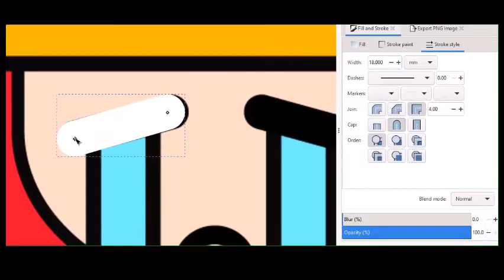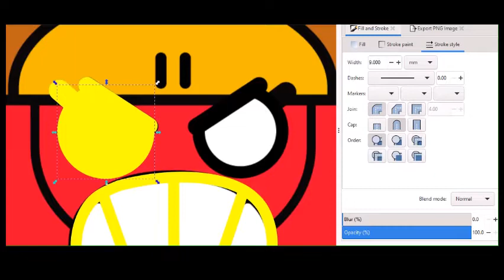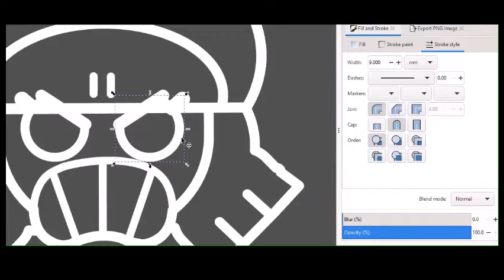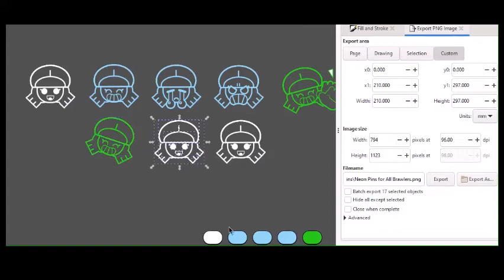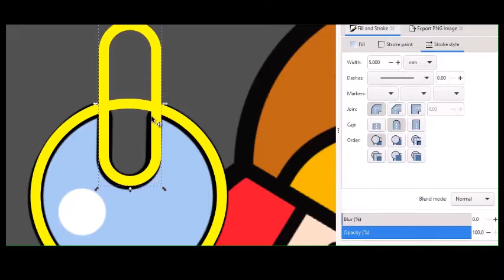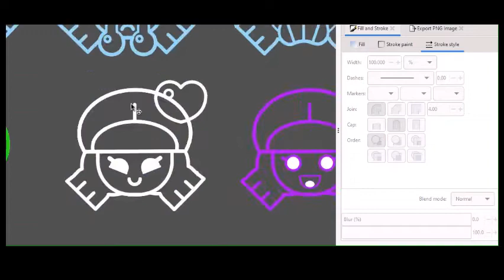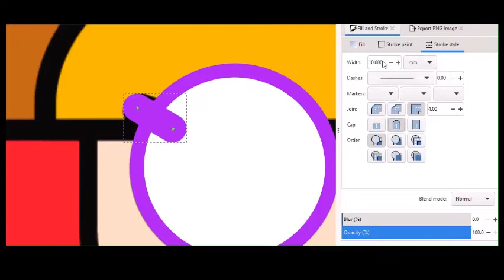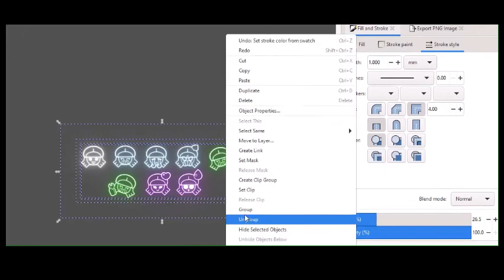Making Neon Pins for Jessie - Timelapse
I made these pins within half an hour!